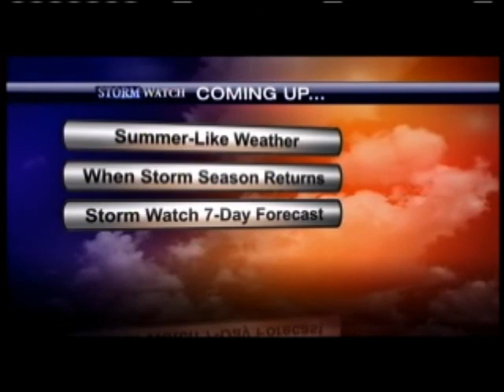KOKH 03 WEATHER TEASES